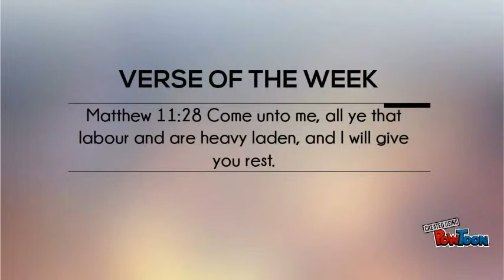Neymar vs Hazard Statistics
Statistics of Eden Hazard and Neymar.